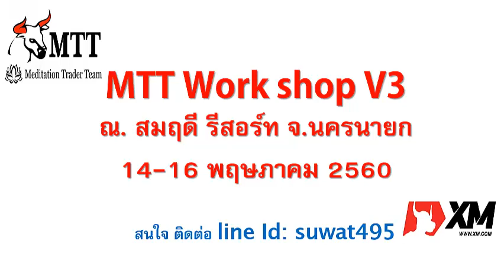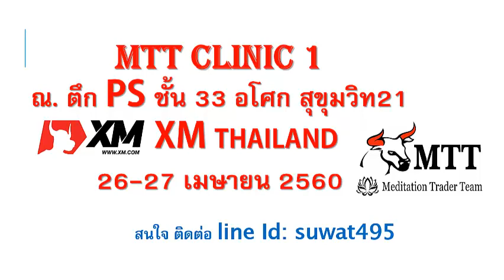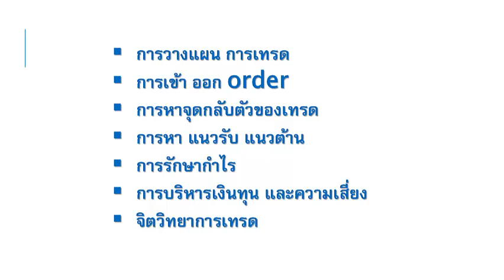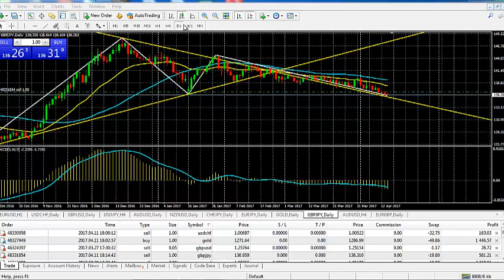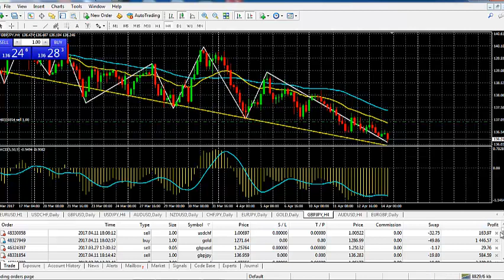เทรด Forex วิเคราะห์ คู่เงิน ทองคำ วันที่ 14/04/2560 ให้ได้กำไร โดย อ.สุวัฒน์ รักธรรม